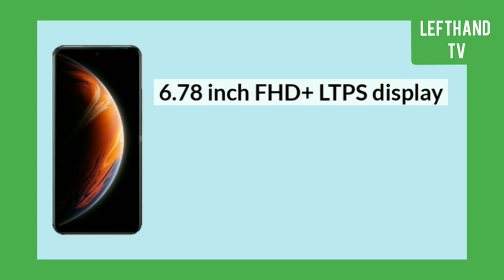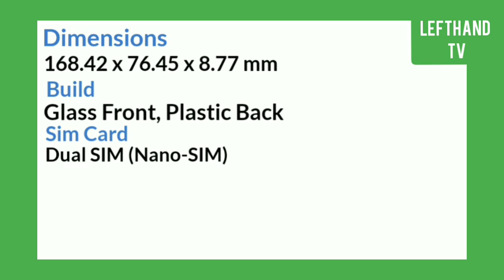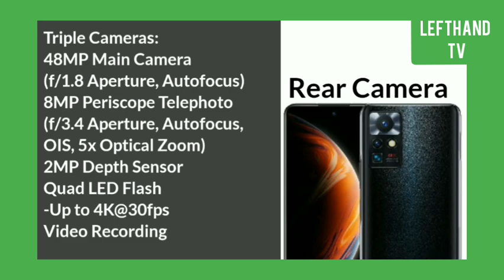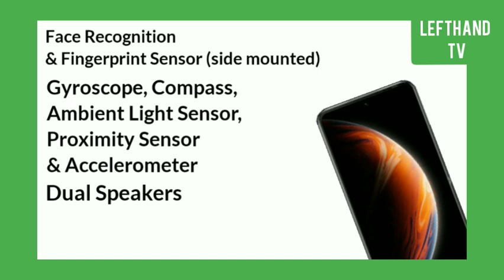Infinix Zero X Neo Specs & Official Price | Philippines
Infinix Zero X Neo isang bagong smartphone ni Infinix na may 6.78 inch FHD+ LTPS display at meron siyang 90Hz Refresh Rate,
meron siyang chipset na Mediatek Helio G95 w/ 8GB RAM + 3GB Extended RAM & 128GB ROM,
ang Infinix Zero X Neo ay mayroong 48MP Main Camera at may 16MP Selfie Camera,
ito ay mayroong 5000 mAh battery w/ 18W Fast Charging,
ang launch date nito sa Philippines ay noong November 17, 2021 at may official price na Php 10,990,

ano pa nga ba ang pwede sa atin offer ng Infinix Zero X Neo ? panuorin ang buong video para sa full specs.